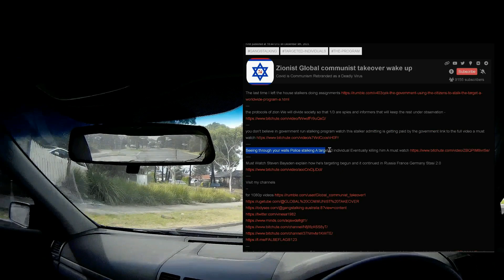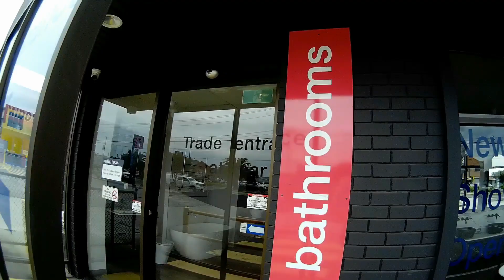Government run organised stalking using the citizens to stalk the target a worldwide program